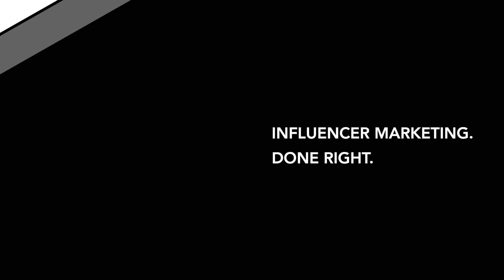Influencer Engagement -- How Much Does it Matter?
Joel and Brad debate whether Influencer Engagement matters most in planning a campaign

Want to dig deeper into influencer marketing?